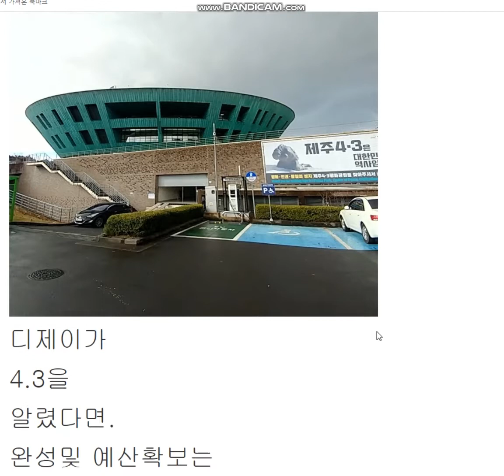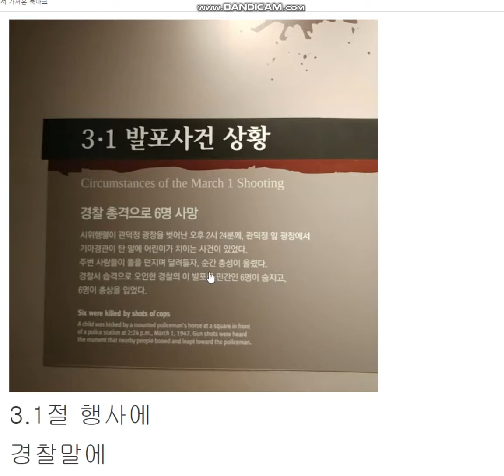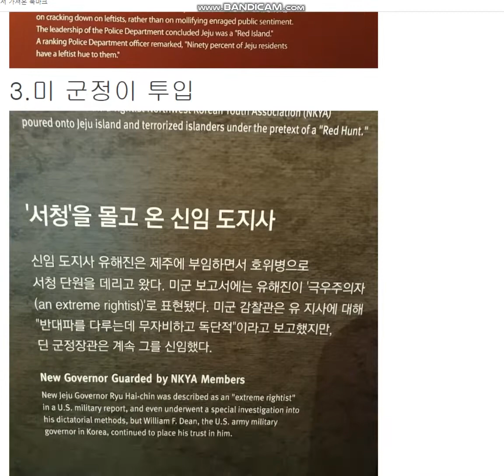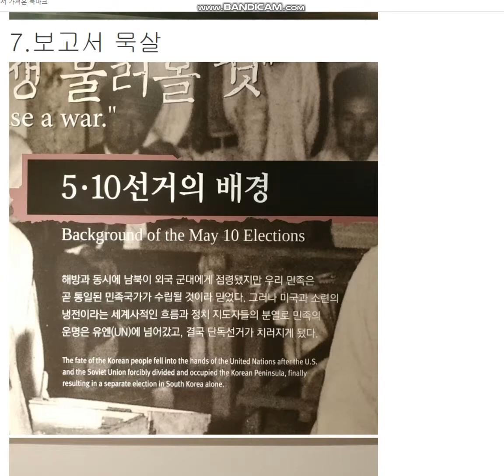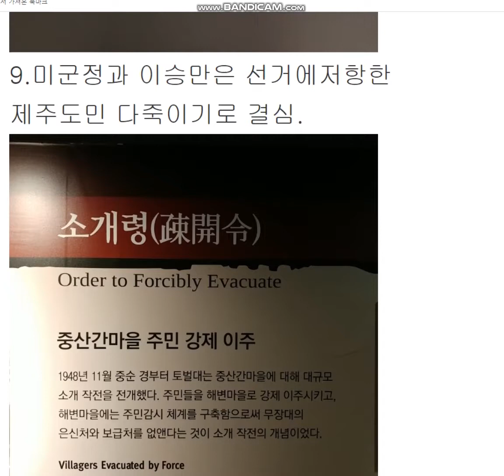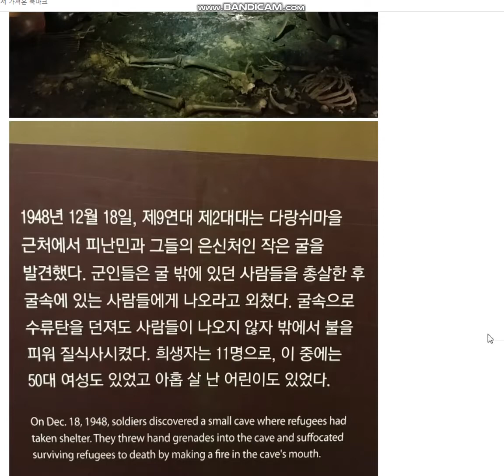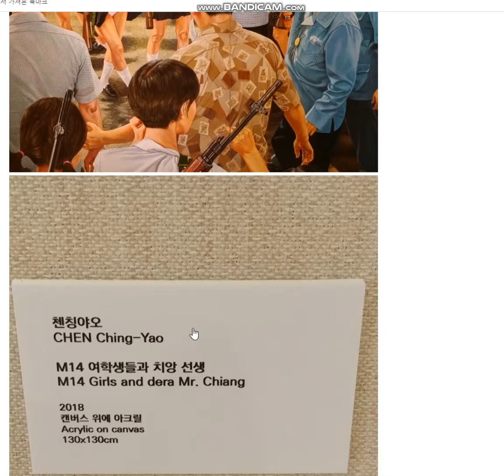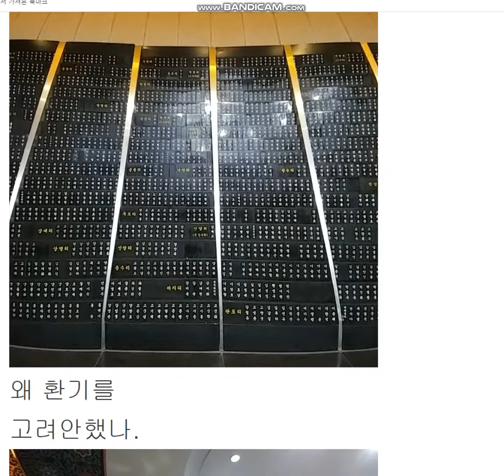여행,유머,정치 234. 제주항쟁을 20분 안에 압축해서 설명함. 제주43추모관.43행불자표석.